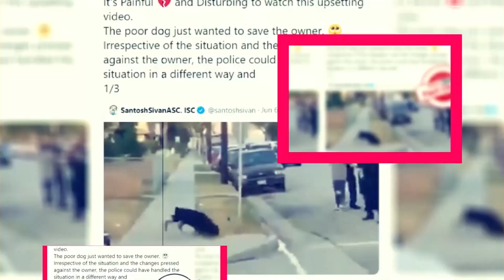Bob's Burgers Season 15: When Will IT Be Happen? - Premiere Next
Bob's Burgers Season 15: When Will IT Be Happen?
in this video, you will get the info related to Bob's Burgers Season 15: When Will IT Be Happen?

Technology updates
Netflix Series
Netflix Movies
Premiere Next